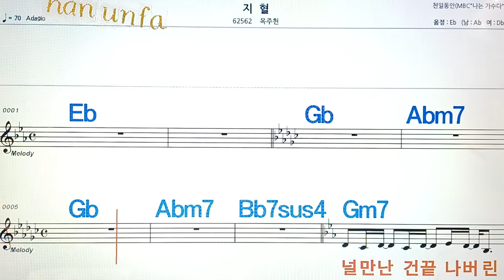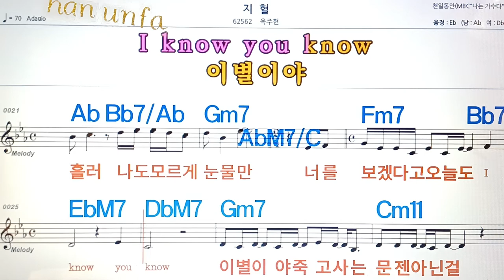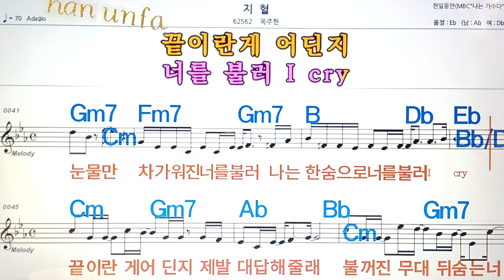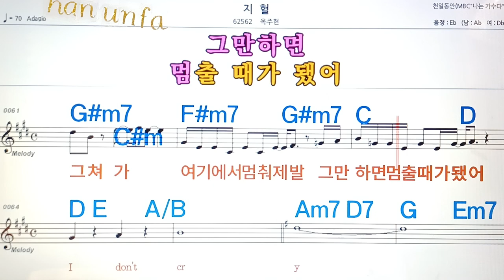지혈/옥주현💋노래방, 통기타 , 코드 큰악보, 가라오케, 반주💖Karaoke, Sheet Music, Chord, MR